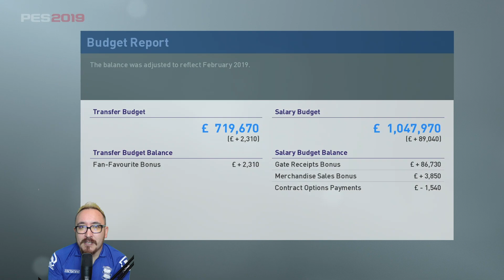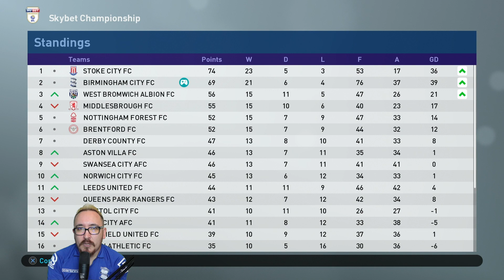PES 19 - Birmingham City - West Brom and Swansea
2 more random and ridiculous matches in PES 19 for Birmingham City as they face West Brom and Swansea in the Master League. Anything can happen in a derby game and the first game for Birmingham City at home to West Brom is the perfect example of that statement. Then Blues face another stiff test away at Swansea.

MY SETUP:
Canon EOS M6: https: //amzn.to/2Pia3y0

ESDDI Lighting Kit: https: //amzn.to/2KTOkft

Marantz Pod Pack Mic Kit